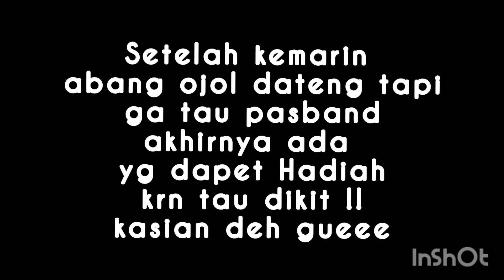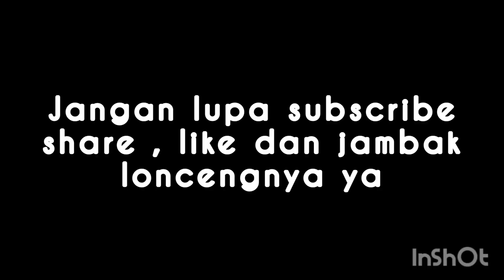Ngasih hadiah RAMADHAN buat Abang OJOL !! Ketawa sendiri jadinya !!!! Happy eid mubarak 2021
semangat buat abang OJOL yg selama Ramadhan udah baek banget anter Hampers kerumah2 orang !!